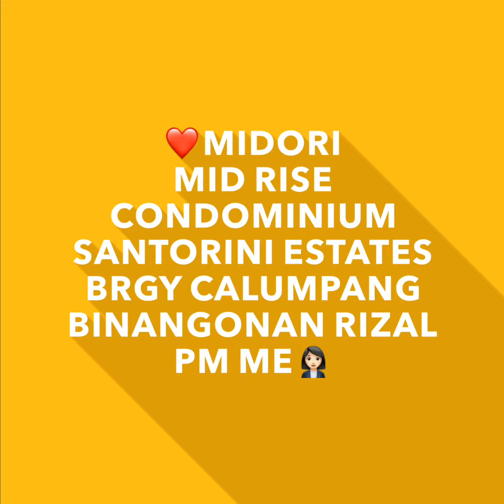❤️MIDORI MID RISE CONDOMINIUM @ SANTORINI ESTATES BINANGONAN RIZAL